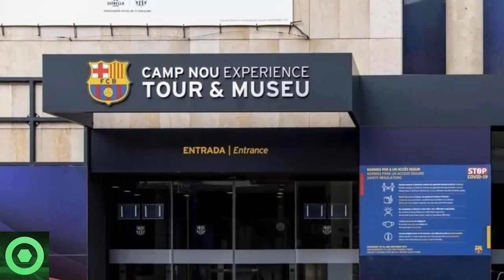💥¡𝙑𝙖𝙢𝙤𝙨!💥𝙈𝙖𝙧𝙖𝙫𝙞𝙡𝙡𝙤𝙨𝙖 𝙉𝙤𝙩𝙞𝙘𝙞𝙖 De BERNARDO SILVA 🔴𝙐́𝙡𝙩𝙞𝙢𝙖 𝙃𝙤𝙧𝙖 Sorpresa En La Operación Salida Culé 🟥